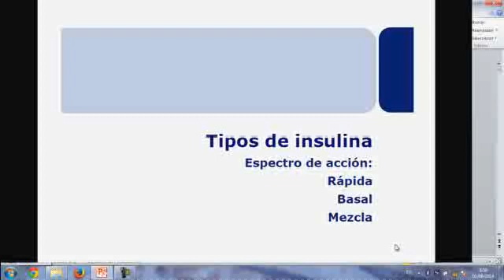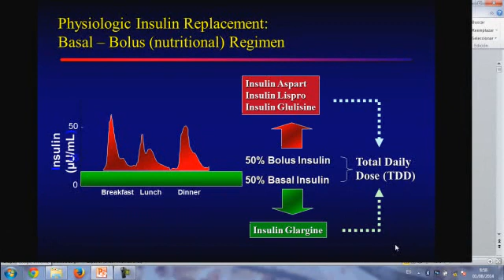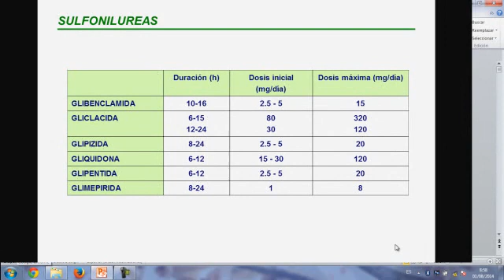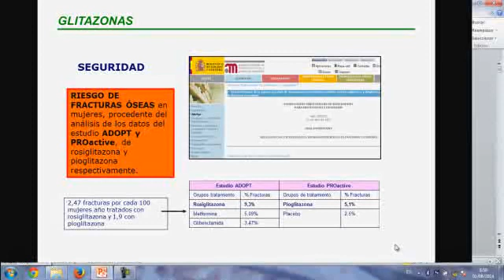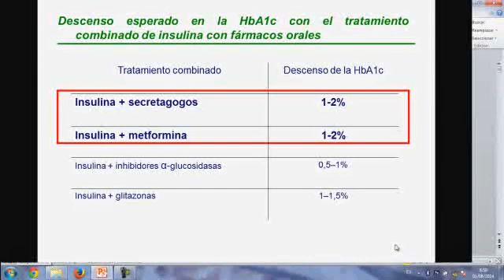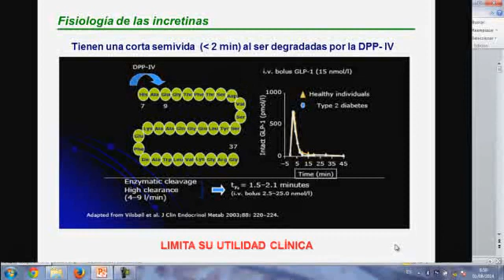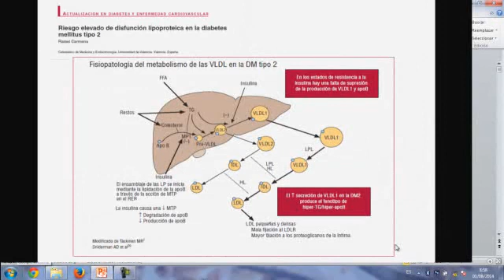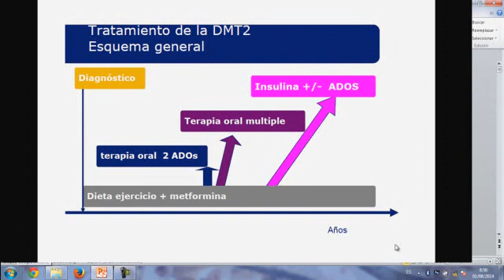Tmmed endocrinología - 2 6